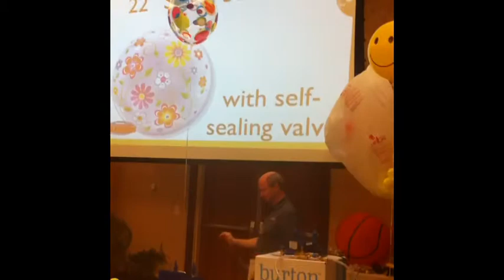Luc Bertrand Inflates Bubble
Luc Bertrand inflates bubble until it pops at Ballooniversity in Philly!